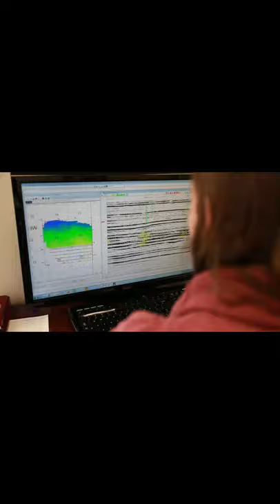Monitor || Fundamental of Computer || Computer with Nitish